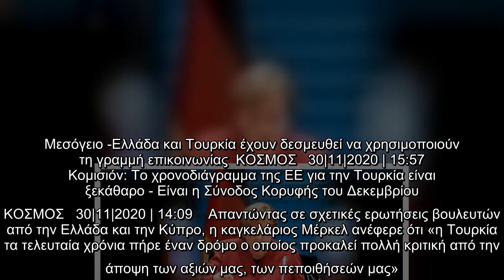Μέρκελ: Επιθετικό και προκλητικό χαρακτήρα έχουν όσα συμβαίνουν από Τουρκία σε Μεσόγειο | ΚΟΣΜΟΣ | i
«Επιθετικό» και «προκλητικό» χαρακτήρα έχουν όσα συμβαίνουν στην Μεσόγειο από την πλευρά της Τουρκίας, δήλωσε η Ανγκελα Μέρκελ.    Παράλληλα, η καγκελάριος χαρακτήρισε «καλό σημάδι» το γεγονός ότι το ερευνητικό σκάφος «Oruc Reis» επέστρεψε σε τουρκικό λιμάνι, σημειώνοντας παράλληλα «αλλά εξακολουθούμε να έχουμε μπροστά από την Κύπρο γεωτρητικές δραστηριότητες».   Μιλώντας  σε τηλεδιάσκεψη με μέλη του Ευρωπαϊκού Κοινοβουλίου και μέλη εθνικών Κοινοβουλίων των κρατών- μελών της Ευρωπαϊκής Ένωσης στο πλαίσιο της γερμανικής Προεδρίας του Συμβουλίου της ΕΕ, η Μέρκελ επισήμανε ότι «δυστυχώς η πρόοδος» σε ό,τι αφορά τις σχέσεις ΕΕ- Τουρκίας «δεν είναι τόσο άξια αναφοράς» όσο θα επιθυμούσε. «Διοχετεύσαμε πολλή προσπάθεια στις σχέσεις ΕΕ- Τουρκίας. Υπάρχει μια σειρά εμποδίων και δυσκολιών που επανέρχονται συνεχώς, ώστε θα πρέπει να αναμένουμε πώς θα εξελιχθεί η συζήτηση τον Δεκέμβριο, αλλά δεν έχει προχωρήσει όσο ήλπιζα», δήλωσε η κ. Μέρκελ.  Μέρκελ: Καλό σημάδι ότι το Oruc Reis επέστρεψε σε το ...